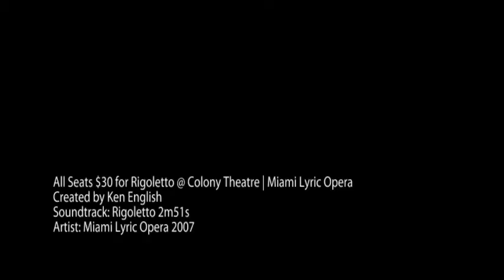All Seats $30 for Rigoletto @ Colony Theatre | Miami Lyric O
Miami Lyric Opera will present Verdi's Rigoletto at the Colony Theatre on Miami Beach. Thursday and Saturday, 23 & 25 June 2011 @ 8PM and, by popular request Sunday, 26 June 2011 @ 4 PM. All performances will have subtitles to help the audience understand the various elements of the opera. All tickets are $30 from the Colony Theatre Box Office - 1040 Lincoln Road on Miami Beach. Or, MiamiLyricOpera.org.